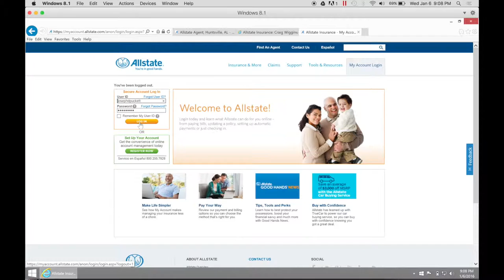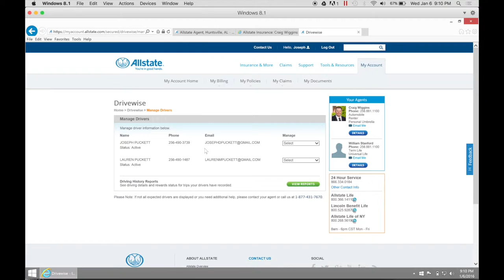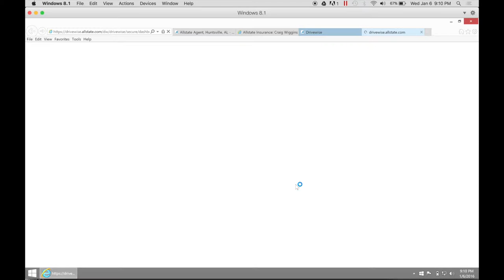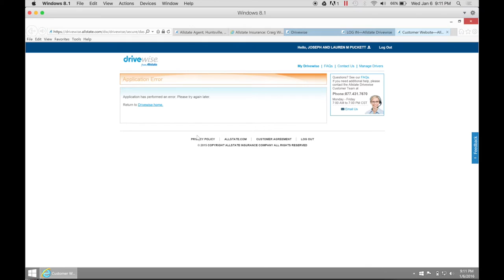Drivewise - How do I sign up? Brought to you by Joseph Puckett, Craig Wiggins Agencies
... Joseph Puckett, President of Operations, Craig Wiggins Allstate Insurance Agencies in Huntsville and Madison, Alabama... brings you this video to show you just how easy it is to sign up for Drivewise to start taking advantage of this great program to save on your auto insurance.